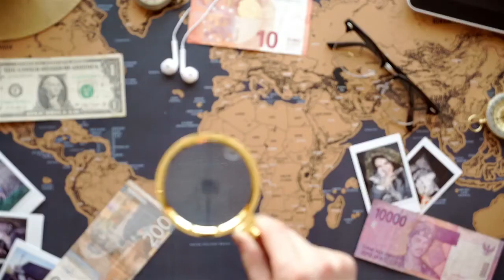Coronavirus Today Do we need to cancel Christmas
Good evening. I’m Karen Kaplan, and it’s Tuesday, Dec. 21. We’ll take a break on Christmas Eve and be back with you next week. Here’s the latest on what’s happening with the coronavirus in California and beyond. If you’re planning to hop a plane to spend Christmas with faraway loved ones, there are probably three words pinging around in your brain:There are good reasons to consider it. Public health officials have been warning for weeks that holiday gatherings have the potential to fuel a fifth coronavirus wave — and those admonitions began before the Omicron variant burst onto the scene. Now, after a few short weeks, Omicron is estimated to be responsible for 73% of all coronavirus infections in the United States, according to the Centers for Disease Control and Prevention. Plus, the total number of cases is heading back up toward levels seen during the summer’s Delta surge. It’s still far from clear whether this run-up in new cases will be followed by a corresponding increase in hospitalizations and deaths. There are hints that it won’t, especially for those who are immunized. President Biden assured fully vaccinated Americans they could proceed with the festivities they’d planned.“Some Americans are wondering if you can safely celebrate the holidays with family and friends, ” Biden said Tuesday. “The answer is, ‘Yes, you can, ’ if you and those you are celebrating with are vaccinated. ”Even so, the prospect of another deadly winter surge is enough to make anyone think twice. There’s no one-size-fits-all answer; your age, vaccination status, health history and risk tolerance all factor in, as do those of your intended hosts. But there are some rules of thumb that apply to everyone:• Gatherings are safer if everyone is vaccinated and boosted. If that’s the case, “you should feel comfortable about having a holiday situation where you have dinners and gatherings in your own home with family and friends, ” Dr. Anthony Fauci said on ABC late last week.• Small gatherings pose less risk than large ones, and being outdoors is safer than being indoors. If the point of your trip is to gather around a dining room table, fireplace or TV with your entire extended family, it would be wise to reconsider.• You can reduce your risk by getting tested in advance. A rapid test will suffice; just take it before you head to the airport and stay home if it says you’re infected. Once you make it to your destination, take another test before heading to a party. “Even if you’re fully vaccinated, getting tested before or after gatherings or parties... can make a difference in whether you expose someone you love to the virus, ” said Dr. Dawn Terashita, associate director of Los Angeles County’s acute communicable disease control programPerhaps what you really want to know is this: What are the experts planning to do? Fauci told NBC his three daughters would be flying in from around the country to celebrate Christmas with him, his wife and some friends.